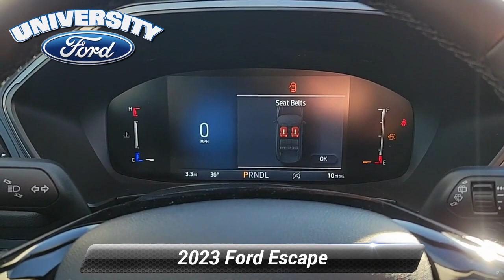New 2023 FORD Escape Active, Durham, NC 50878